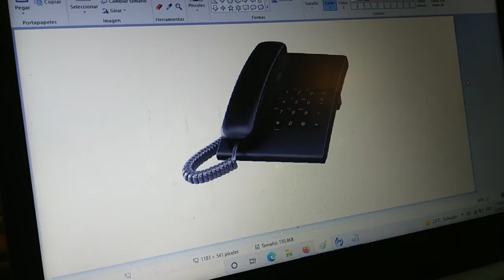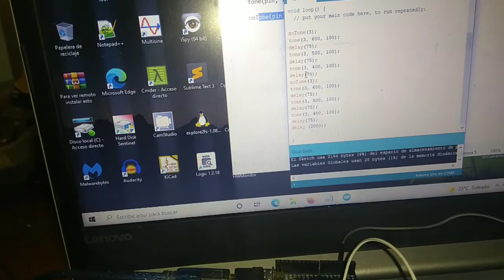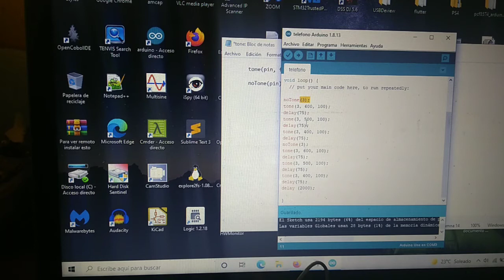Buzzer reciclado Arduino música.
Telegram por acá;

saludos y like si gusto .